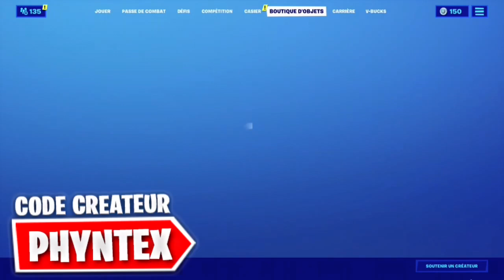*BUG* AVOIR LE "PACK MASQUE DE MÉTAL" GRATUITEMENT 0€ | GLITCH SAISON 11 {PS4/ONE/PC/SWITCH/MOBILE}